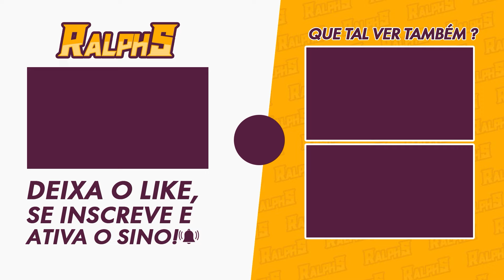😭VAGA LUME.... DESCULPE... - CUTSCENE😭 | HONKAI STAR RAIL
Nesse vídeo de hoje o PH vai te ensinar como...

🎥MEUS EQUIPAMENTOS
-2x Memória Kingston DDR4 4GB